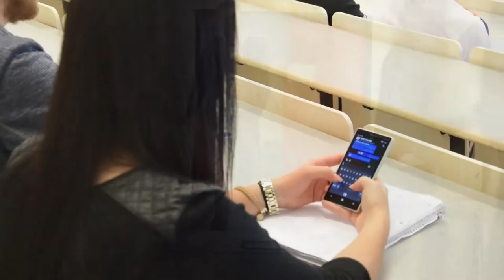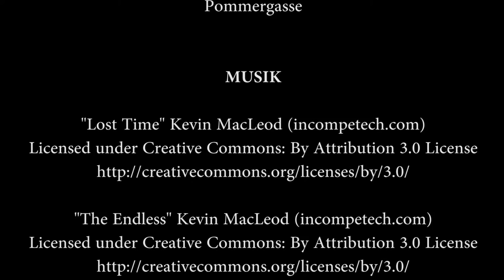smartphones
Students video 2016
DMT2 Informationsmanagement
Barbara Wallner, Labinot Jashanica, Markus Kummer, Michaela Stangl, Stefan Kogelnik